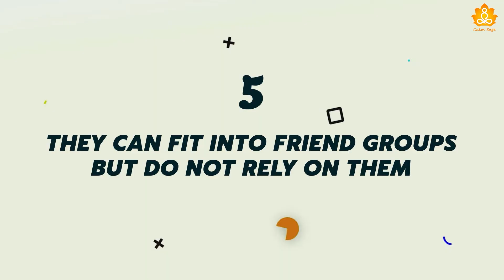Are You A Sigma Male? Here Are The Signs Of Sigma Male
We have either heard about alpha males, who are dominant in nature, or beta males who are known to be submissive and a follower. However, a revelation is steadily coming into light that some males could fall in the middle of these two and are supposedly called Sigma males.

Sigma males exist outside the Alpha and Beta socio-sexual classification and are characterized as being highly independent and original with little or no regard for societal perceptions.

In this video, we're talking about the signs of Sigma male.

& you can also follow our page on Facebook & Instagram